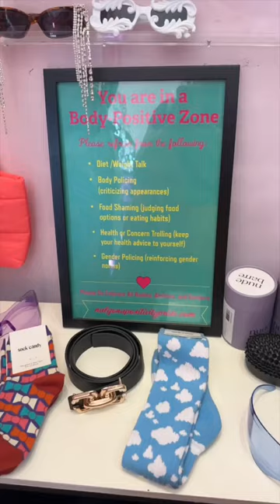The Plus Bus!